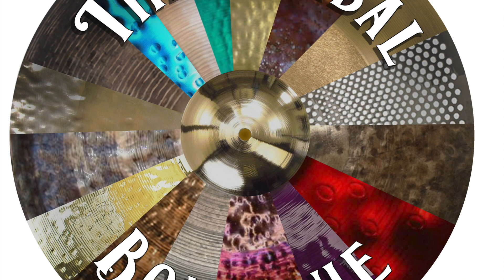SOLD OUT Meinl 22 Inch Byzance Symmetry Ride Cymbal 2400 grams DEMO VIDEO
Meinl 22 Inch Byzance Symmetry Ride Cymbal 2400 grams